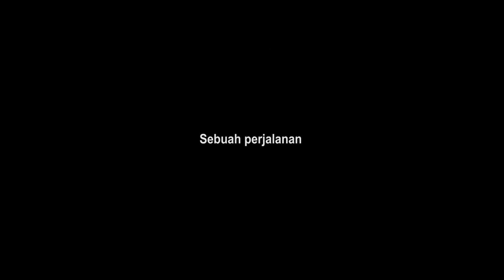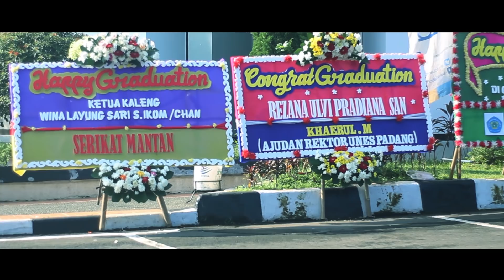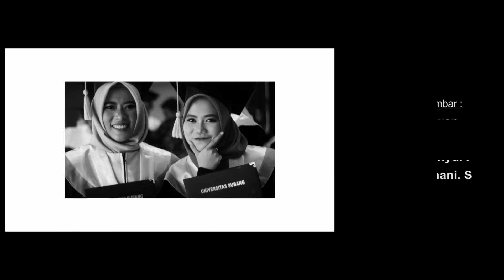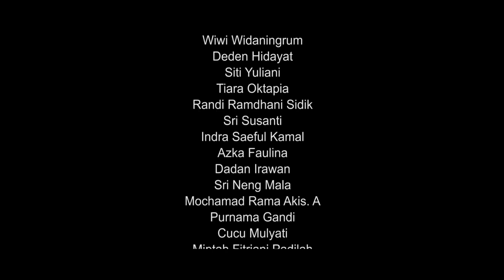Wisuda Fikom Universitas Subang Tahun 2019 | Aula Pemda Kabupaten Subang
Sebuah video dokumenter seadanya, semoga bisa mengingatkan kita semua bahwa kita pernah berjuang bersama.
Pengambil Gambar :
Wawan Irawan
Irwan Setiawan
Hertantyo Wahyu
Randi Ramdhani. S